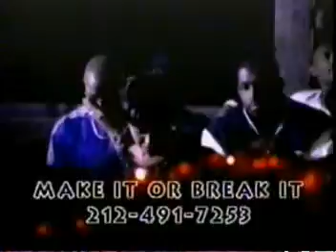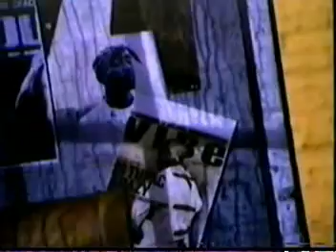2 Pac - So Many Tears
Tupac Shakur - So Many Tears